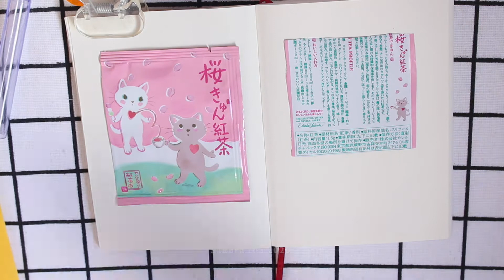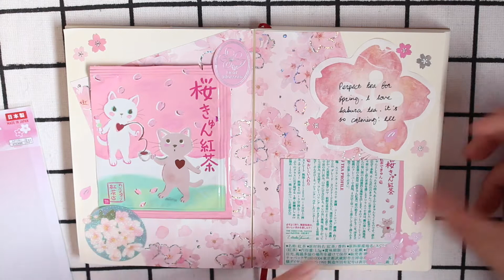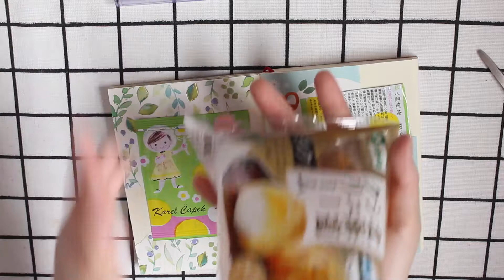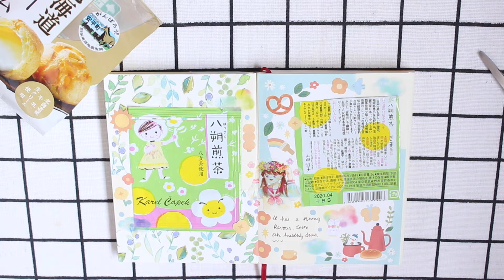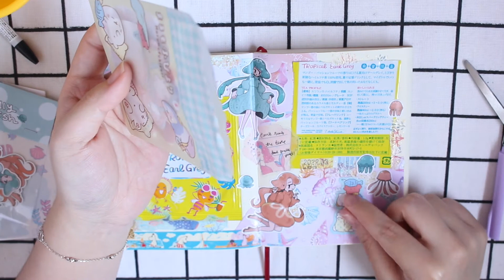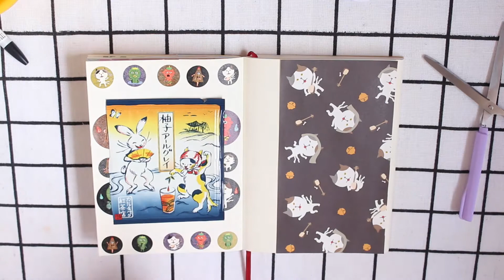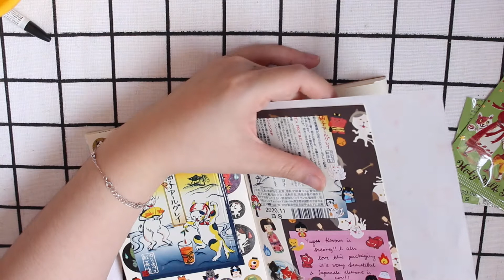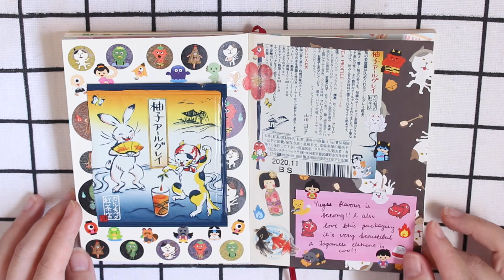[ Part 2 ] Kawaii Tea Journaling (feat. Karel Capek Teas) || Arismehmeh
Part 2 of the Kawaii Tea Journaling! I love Karel Capek teas, so cute and taste great! I love collecting the packets and enjoy tea at the same time ^^

               About me
Hi! I'm Aris, a kawaii stationery lover from Singapore. At first, it was just a simple stickers collecting hobby from childhood, but now I live for cute stationery and to kawaii-fied my journals.